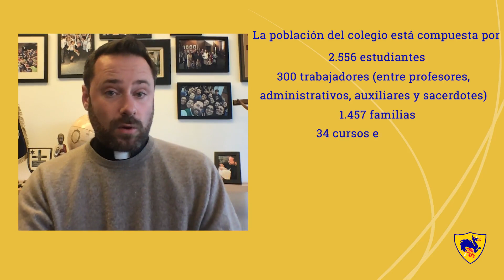Carta del rector a las familias, enviada el 28 de octubre de 2020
El rector, father David Halm C.S.C, envió una carta a las familias del colegio informando sobre las actividades proyectadas para este año y la planificación para el próximo. «El IV bimestre se está desarrollando en modalidad a distancia con algunas actividades presenciales para poner a prueba los dispositivos y protocolos sanitarios. Cada dos semanas se evaluarán las actividades presenciales para mantener o aumentarlas antes del término del año académico». Añade: «El próximo año, con el propósito de disminuir los riesgos de contagio y facilitar el testeo, la trazabilidad y el aislamiento cuando se presente un caso, organizaremos turnos semanales de clases presenciales y a distancia».

Revise la carta completa en este video.